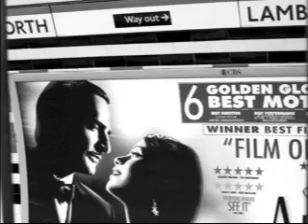Andrés Calamaro - Algo contigo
¿Hace falta que te diga que me muero por
tener algo contigo?. ¿Es que no te has dado
cuenta de lo mucho que me cuesta ser tu amigo?.

Ya no puedo acercarme a tu boca, sin deseartela
de una manera loca. Necesito controlar tu vida,
saber quién te besa y quién te
abriga.

Ya me quedan muy pocos caminos, aunque pueda
parecerte un desatino, no quisiera yo morirme sin
tener algo contigo.

Ya no puedo continuar espiando día y noche
tu llegar adivinando, ya no sé con
qué inocente excusa pasar por tu casa...

tener algo contigo.

Sin tener algo contigo. Sin tener, algo...
contigo.